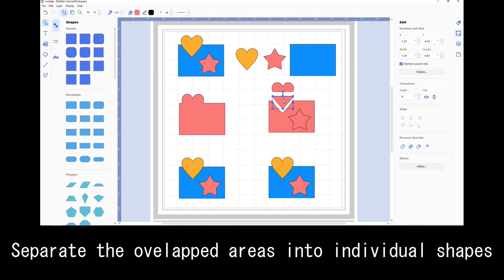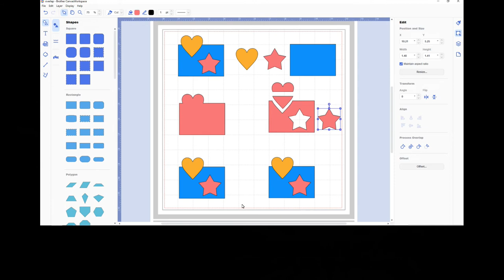CanvasWorkspace for PC and Mac - How to Use the Process Overlap Tool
How to Use the Process Overlap Tool